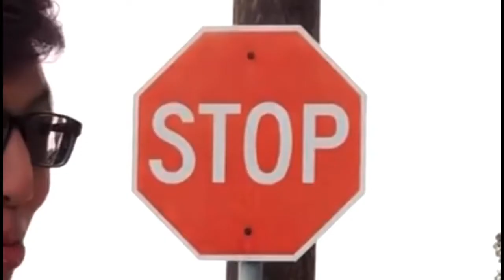Carykh has a little too much fun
wanna die cary?
wanna die cary?
wanna die cary?
wanna die cary?